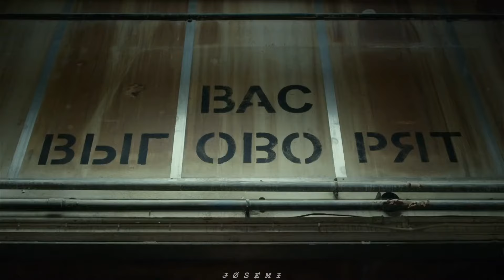Los Muppets - La Casa Grande || Letra